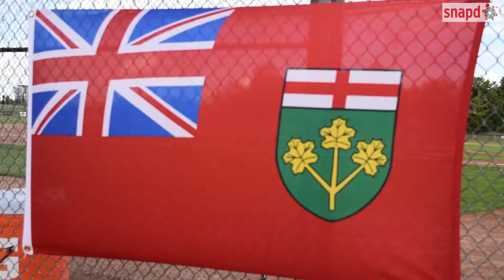Baseball Canada U16 Girls Invitational Championship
The opening ceremonies of the Baseball Canada U16 Invitational Championship began on August 18 and concluded on August 21. Nine teams from Canada squared off in a tournament at the Vaughan Grove Sports Complex.